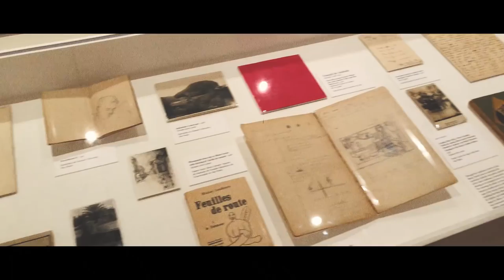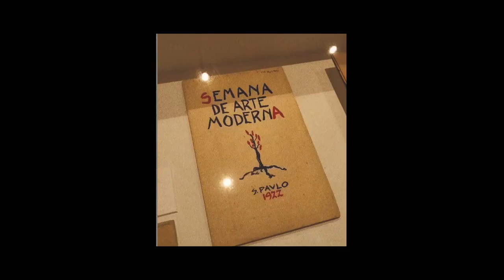Vlog Destino NY | Ep 02 Chegada em NY + Tarsila do Amaral no MoMa | Fernanda Motta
Oi gente! Chegamos em um dos meus destinos favoritos, Nova Iorque!  Nesse segundo episódio vamos mostrar um passeio super bacana no MoMa. Um pedacinho do Brasil com a exposição da Tarsila do Amaral. Lembrando que a Avianca agora tem voo direto São Paulo - Nova Iorque.